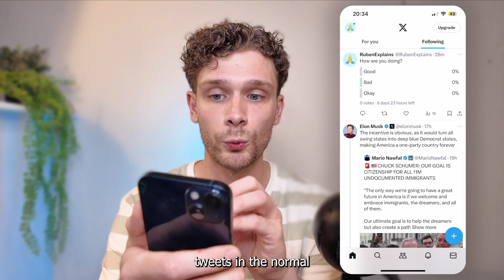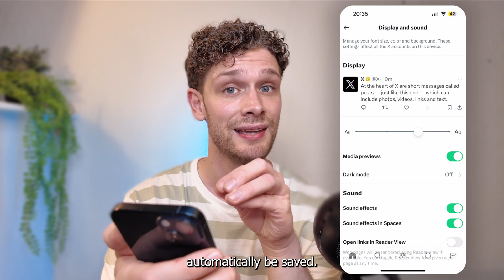How To Change Text Size on Twitter X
Learn how to change the text size on Twitter with this easy tutorial. Find out where to adjust the font size in your Twitter settings and make your tweets stand out!